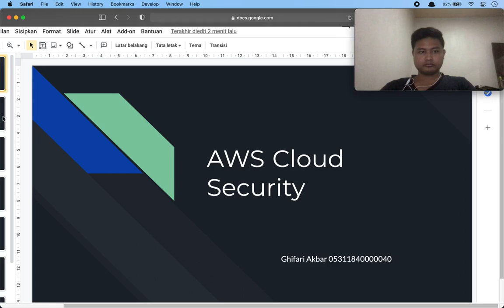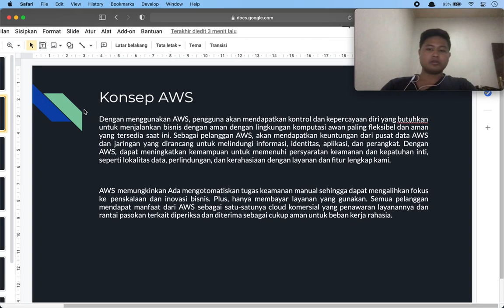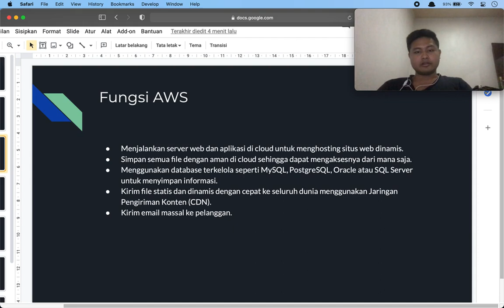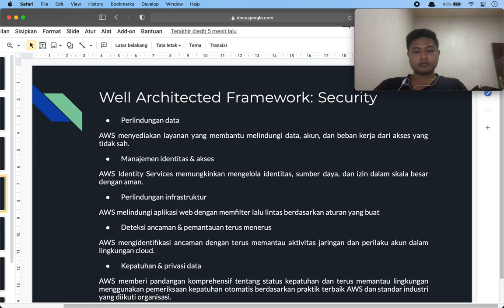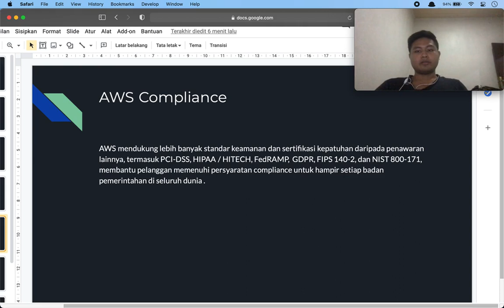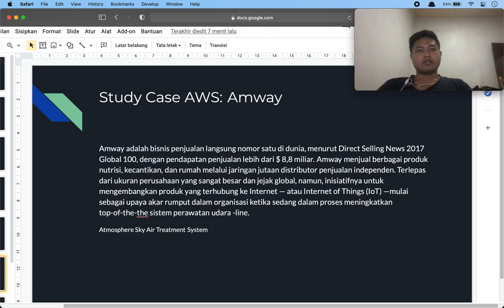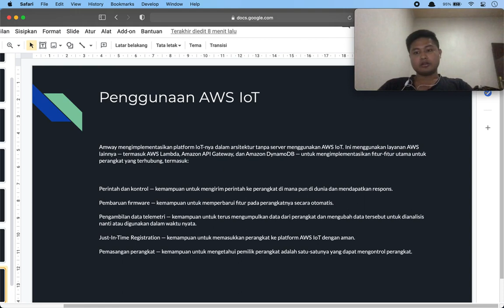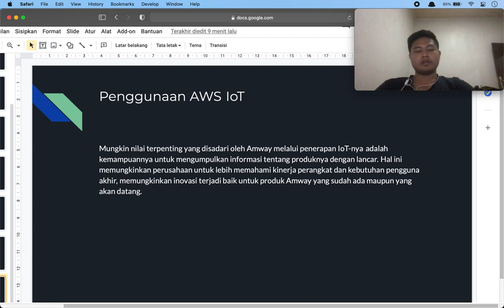AWS Cloud Security Ghifari